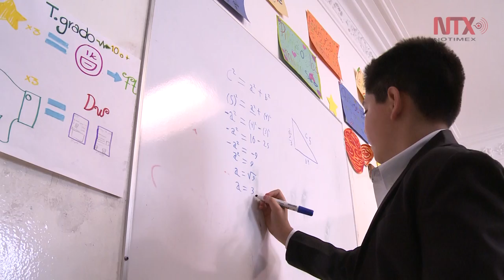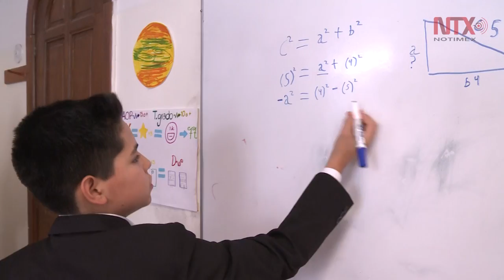Dirección de niños sobredotados, fundamental para su desarrollo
La discriminación y el mal manejo de su educación, son parte de los retos a los que se enfrentan